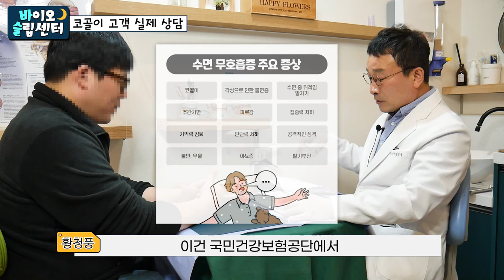이렇게 심각한 코골이는 어떻게 해결할까? 바이오슬립센터 리얼 상담 과정 엿보기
바이오슬립센터에서 고객 실제 상담 과정을 볼 수 있는 영상입니다. 매우 심각한 수준의 코골이로 힘들어하는 고객입니다. 문제의 원인을 파악하고 해결 할 수 있는 방법을 찾아가는 과정을 자세히 아실 수 있습니다. 영상을 통해서 확인해 보실까요?